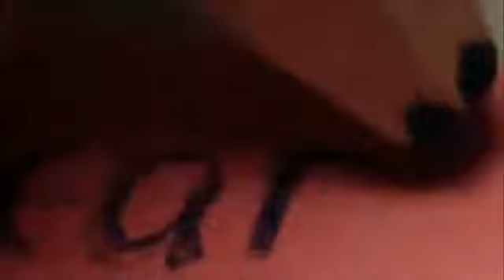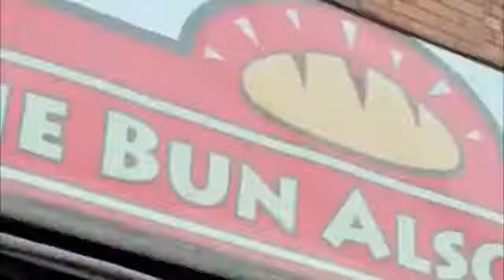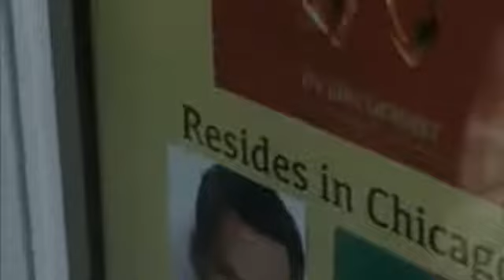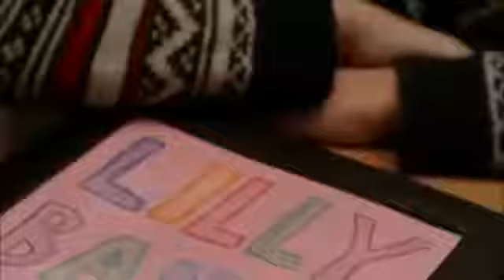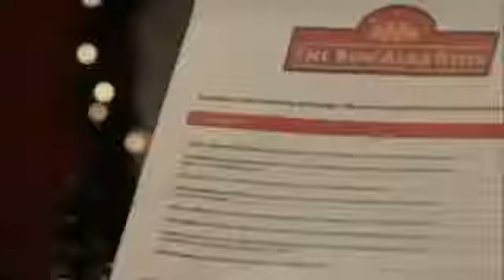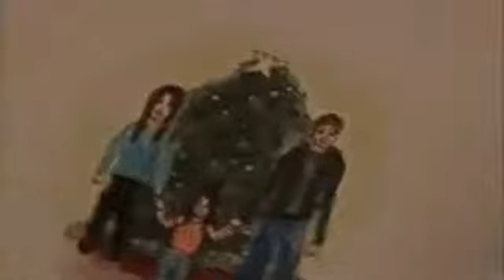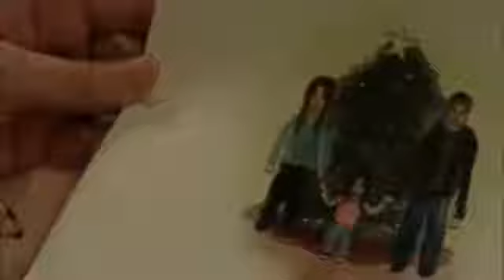Love Always, Santa 2016 ✰ Hallmark Movies and Mysteries